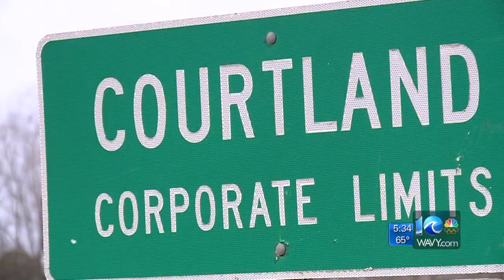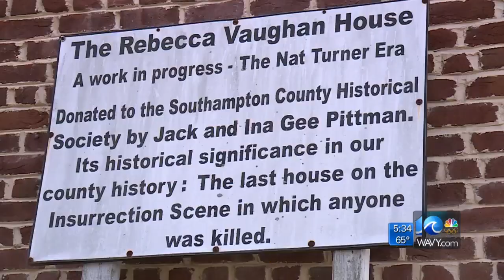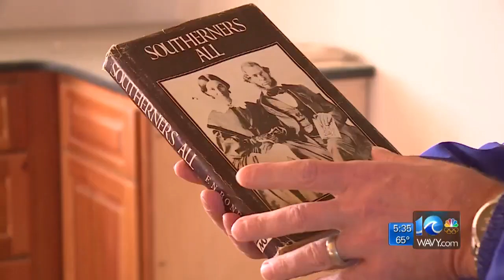The impact of Nat Turner's rebellion still felt today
With freedom on his mind, Turner lead a group of slave through Southhampton to liberate themselves.
WAVY 10's Tom Schaad reports.